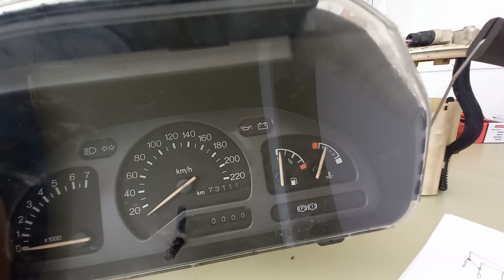Instrumentación Ford Fiesta MK3 puente aforador y temperatura estrujalabiela fuel temperature gauge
Le hacemos una pequeña "travesura" al cuadro de instrumentación de un Ford Fiesta MK3 y pineamos el reloj de nivel de combustible con el aforador y a su vez lo puenteamos con el reloj de la temperatura a ver qué ocurre cuando subimos y bajamos la boya... y este es el resultado.